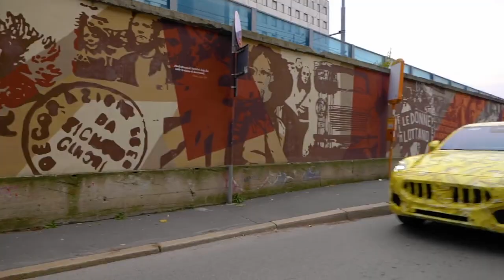Totale Maserati Grecale Guerrilla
November 2021